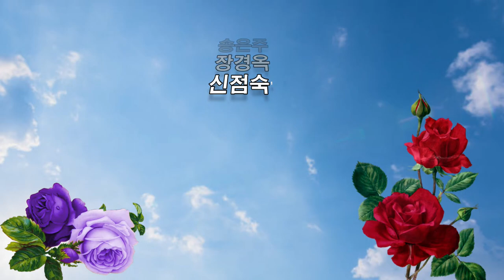마스크 만들기,업사이클링 동아리 '내손은 뚝딱뚝딱 마술사', 온마을자연학교 안산환경재단, 코로나19퇴치 마스크 만들기 나섰다.면 필터교체마스크, 비나리투어 여행디자이너 신점숙작가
마스크 만들기,업사이클링 동아리 '내손은 뚝딱뚝딱 마술사', 온마을자연학교 안산환경재단, 코로나19퇴치 마스크 만들기 나섰다. 면 마스크, 필터교체마스크 비나리투어 여행디자이너 신점숙작가

1. 신점숙 여행가 대한민국을 빛낸  인물 대상 수상
2. 비나리 투어 한국 혁신 관광여행서비스 브랜드 QTS 대상 수상
3. 2017년 관광의 날 논문 발표 중국 개별관광 유치를 통한 지역 경제 활성화 방안
4. 신안산대학교 SNS블로그마케팅, 동영상 제작편집(교수)강의문의 환영
5. 흔들리지도 부러지지도 않을 용기 외 저자
6. jtbc 방송 '뭉쳐야뜬다'에 중국 태항산 비나리길 소개 개발여행사